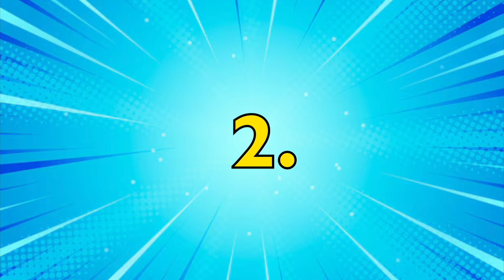Fresh Powders Top 10 Gen 2 Pokemon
hey here folks, I felt in the mood to make something Pokemon related, so here is a new top 10 list. see you for gen 3 :D